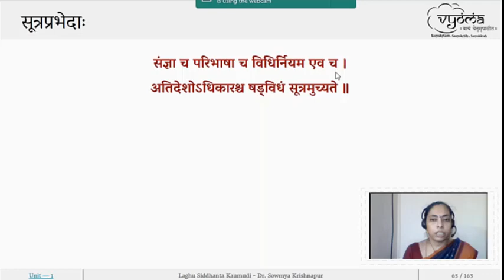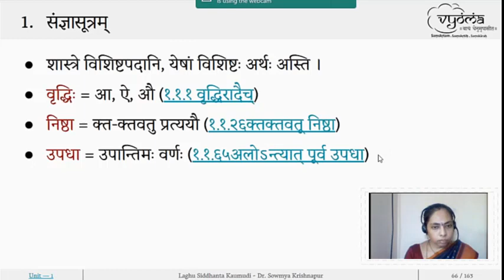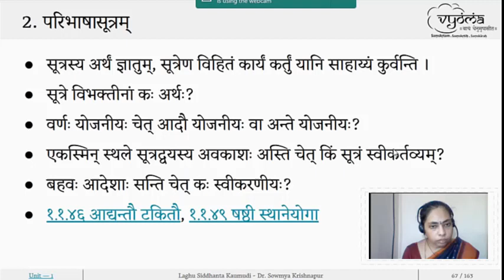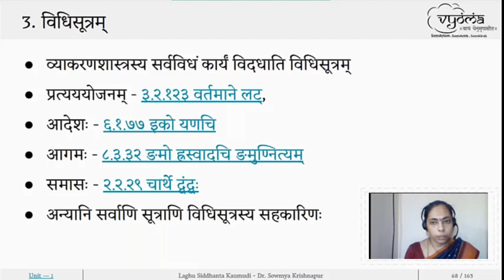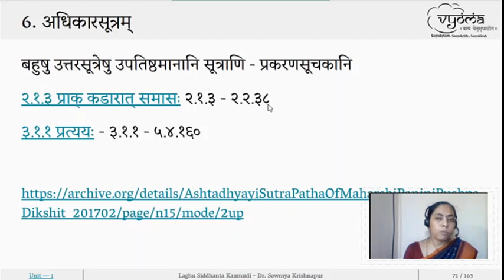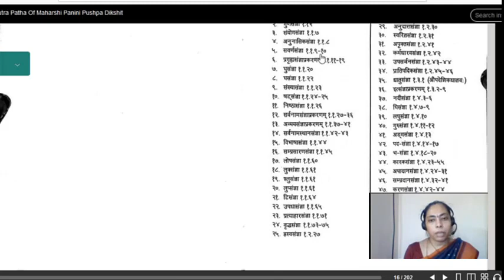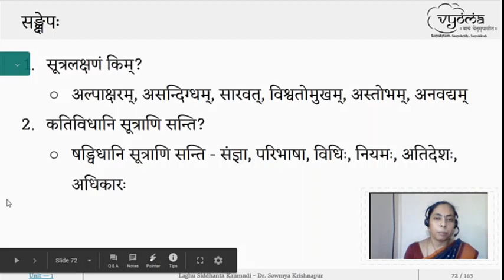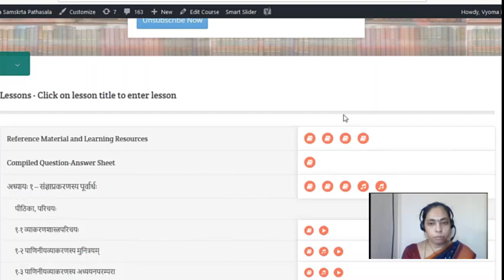1.6 b | Types of Sutrams in Vyakarana | Laghu Kaumudi Part 1 | Dr. Sowmya Krishnapur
" १-६(आ) सूत्रप्रभेदाः

 षड्विधानि सूत्राणि - संज्ञा, परिभाषा, विधिः, नियमः, अतिदेशः, अधिकारः